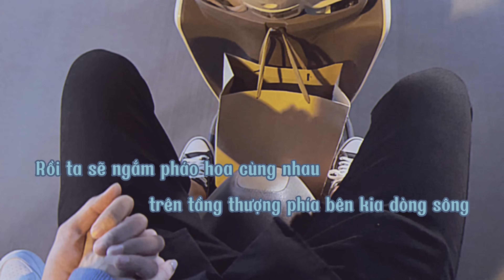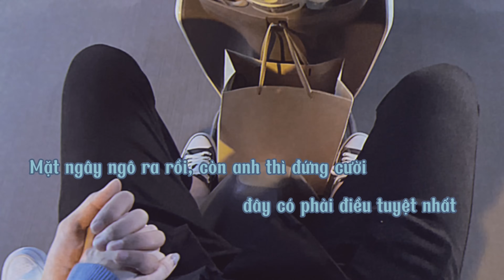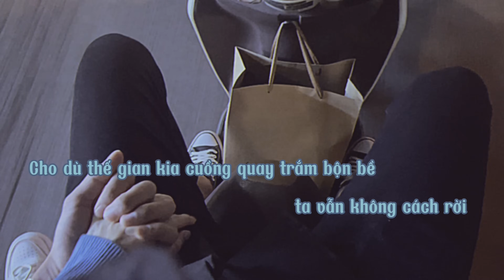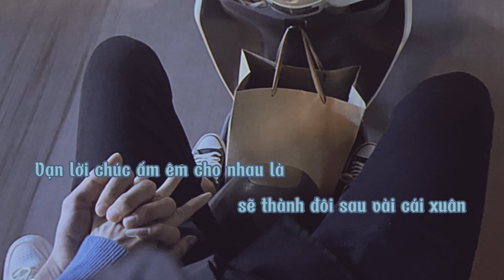RỒI TA SẼ NGẮM PHÁO HOA CÙNG NHAU | KARAOKE | Olew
Olew cảm ơn các bạn thật nhiều vì đã ủng hộ cho ca khúc " Rồi ta sẽ ngắm pháo hoa cùng nhau"🥰
Ở đây là bản karaoke cho bạn các yêu thích bài hát của mình ☺️
Olew chúc các bạn năm mới tìm được tình yêu đẹp của đời mình nhannn❤️

© Bản quyền thuộc về Olew Thích Hát
© Copyright by Olew Thích Hát -- Do not Reup